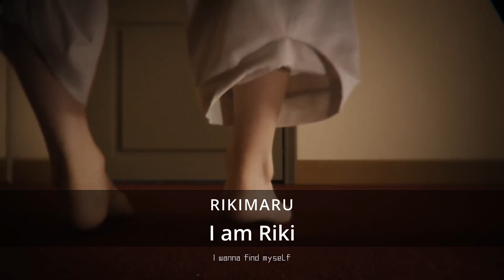Some of my most favourite JPop-Songs of 2023